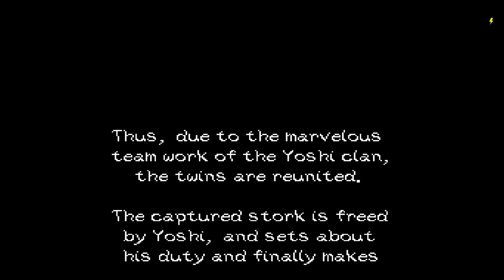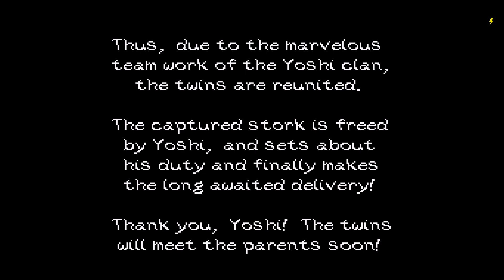Let's Suffer Through Super Mario World 2: Yoshi's Island Part 71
SlitherySob

The Blasphemous Bible, my satirical rewrite of the KJV Bible edited in modern English, can be purchased or ordered online through most book retailers, Amazon, eBay or direct through my publisher